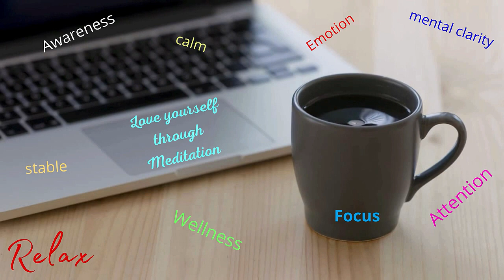Relaxing music, yoga meditation music, stress relief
Relax me joe b is a channel that is passionate about helping people to achieve their mental, emotional, spiritual and physical well being. Through our enhance meditation materials, we, as a team, would want to meet every single need to the highest standard possible, from simple to complex state of a person. Anxiety and stress affect millions of people on this planet because of our so-called fast pace society. Meditation is essential to human well being. We are doing our very best in the background to serve every visitor approaching this channel. We hope you'll enjoy every meditation video that we upload. Your honest, friendly reviews on the comment section would mean a lot to us to improve our service. If our materials are beneficial to your journey in life, we are inviting you to continue to watch and listen to any video of your own choice. Please feel free to subscribe, like and hit the notification bell for fresh video that we upload about relaxing music, mindfulness, binaural beats, yoga, study music, meditation music, stress relief, anxiety etc.

May the wind of life always be behind you.❤️